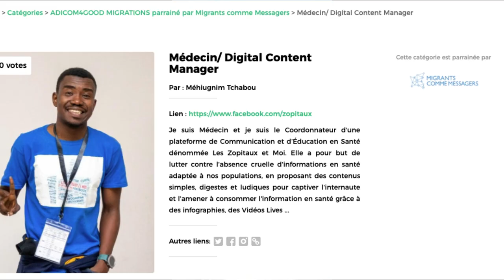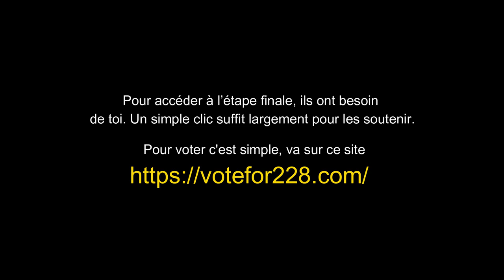VOTEZ pour la Team228 en route pour les ADICOMAWARDS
🇹🇬CES TOGOLAIS ONT BESOIN DE VOUS POUR GAGNER LE CONCOURS ADICOAWARDS 2020🇹🇬

Ils sont 9 jeunes talentueux et ils représentent valablement le TOGO au concours

Pour accéder à l’étape finale, ils ont besoin de toi. Un simple clic suffit largement pour les soutenir. Pour voter c'est simple, va sur ce
PS : ADICOMAWARDS est un temps fort de l’évènement ADICOMDAYS qui récompense depuis 3 éditions le meilleur de la créativité digitale en Afrique francophone.